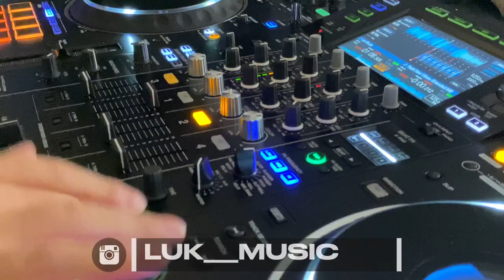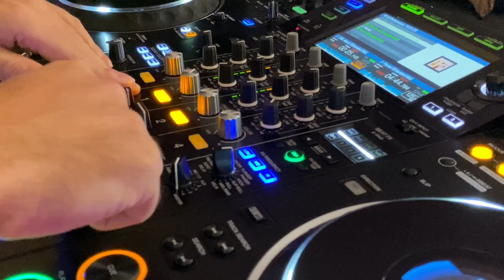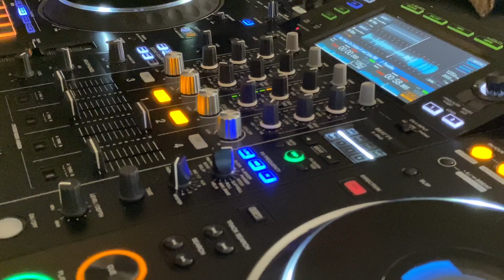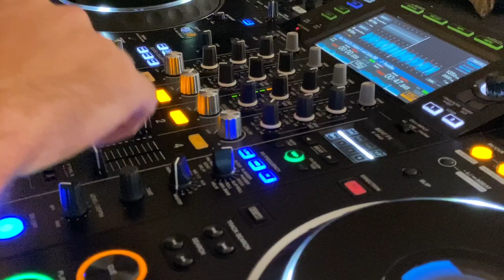Robin Schulz, Tom Walker, Lost Frequencies, James Hype, Alex Gaudino, Summer Vibes Mix 2023 Luk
Enjoy the new summer 2023 and get into summer mood with my new Summer Vibes Live Set with the best summer deep house music live mix including music from Robin Schulz, Tom Walker,  Lost Frequencies, Calum Scott, James Hype, Sam Feldt, Stevie Appleton, Alex Gaudino and many more 🌴

❤️ Follow Luk